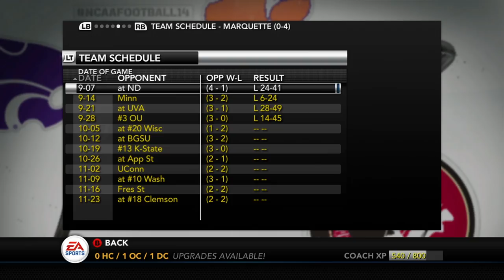NCAA Football 14 Dynasty | Marquette - BATTLE OF WISCONSIN!! CRAZY ENDING - Ep 7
We are back with some more NCAA Football Marquette Football Dynasty.  And we are going up against the Wisconsin Badgers in the annual BATTLE OF WISCONSIN and This is going to be the first matchup vs The Badgers in this dynasty so can we pull off the unthinkable and beat the badgers on the road.

We are going to have the ultimate challenge however and are starting out as a 50 ovr team, (which is worse than the cupcake teambuilder template)  So we will actually be worse than the FCS Teams.  Im going to need you guys more than ever throughout this series and will need your guidance throughout recruiting, who to play, what offenses and defenses to run.  Because this dynasty I am player locking on defense, so no more making user plays for the computer.  The camera angle will remain the same but a new challenge is on the horizon because Attributes/CPU Skill will matter more than ever.  Join me for this journey as we resurrect the Marquette Golden Eagles Football Program and bring life back to Wisconsin Football.

Brief History on the Marquette Football Team: The varsity football team was known as the "Golden Avalanche" prior to the program being terminated in 1960. Marquette football posted several successful seasons in the 1920s and 1930s including undefeated seasons in 1922, 1923, and 1930. From 1922 to 1923 Marquette held a 17–0–1 record and outscored its opponents 374–15. The 1930 Marquette squad posted seven shutouts and held a 155–7 scoring margin. From 1920 to 1936 Marquette held a 90–32–6 (.727) record. 1936 Golden Avalanche had a 7–1 regular season record with a top 20 ranking and played in the inaugural Cotton Bowl Classic against Texas Christian University, led by quarterback Sammy Baugh; TCU won 16–6.[24]

After accumulating several years of budget deficits for the university, the football program was dropped after a 3–6 season in 1960 under second-year coach Lisle Blackbourn, along with track and cross country programs.[18][19][20][25] Their last successful season was 1953 and the last seven seasons had a combined 10–44–3 (.202) record, including two straight winless seasons (1956 and 1957),[20] under new head coach Johnny Druze.[26] At the time, Marquette had a 78-year football tradition and was the largest Catholic university in the United States.[19][27] Cross country was immediately reinstated and track returned in 1964; football at Marquette returned at the club level in 1967.[28]

Marquette Stadium, the football team's home since 1924,[29] was dismantled in 1978. Located in the Merrill Park neighborhood west of the university,[30] the stadium had a seating capacity of 24,000 at its peak. It was used by Green Bay Packers of the NFL for three home games in 1952; the Packers played several home games in Milwaukee every season from 1933 through 1994; previous games were played State Fair Park in West Allis and succeeding years at the new County Stadium. Marquette played a majority of its home schedule at County Stadium in 1957 and 1958.